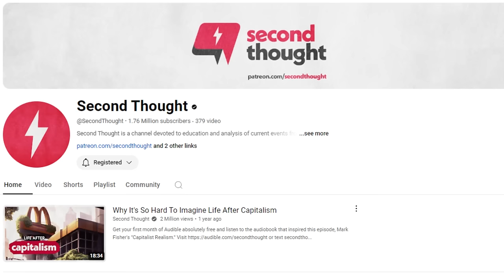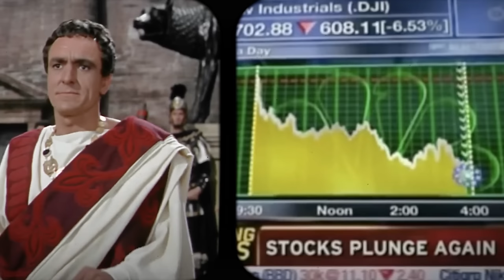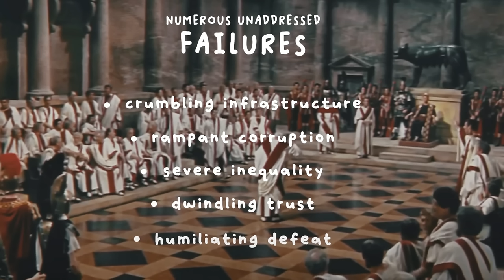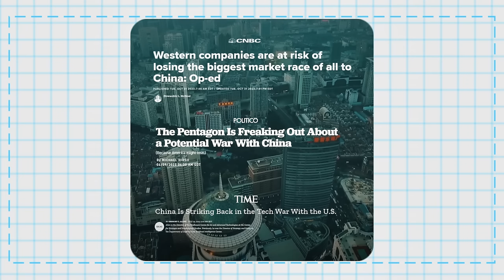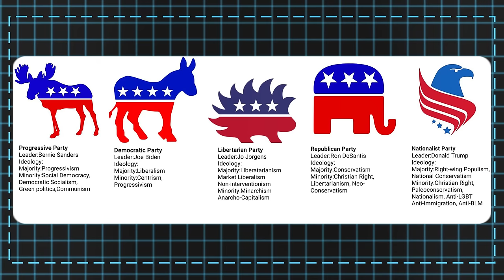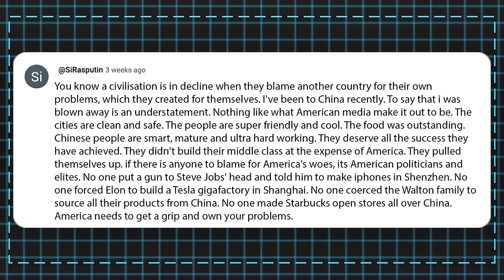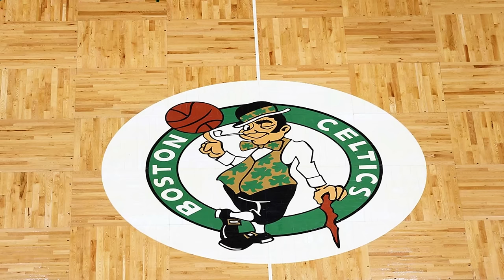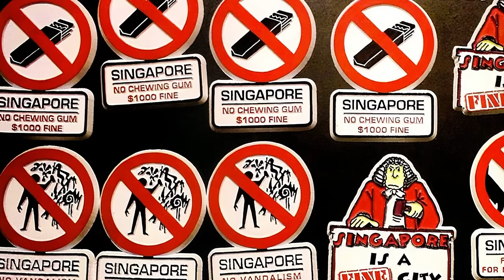Is America Falling Like Rome Or Not?